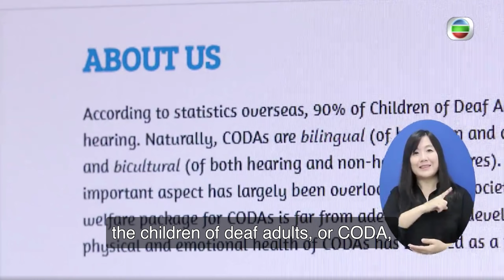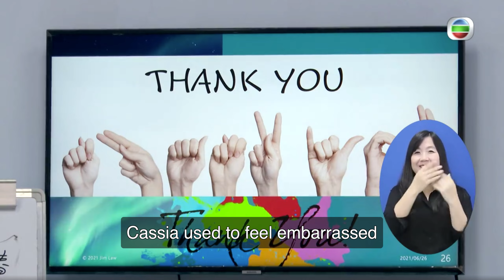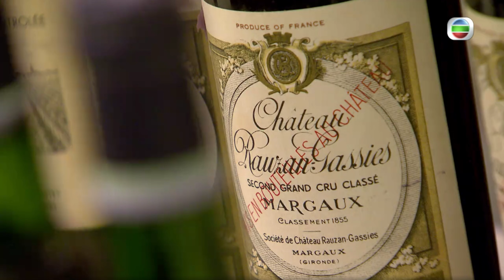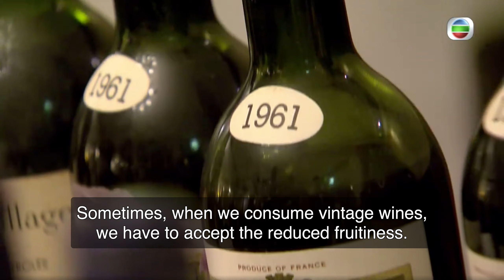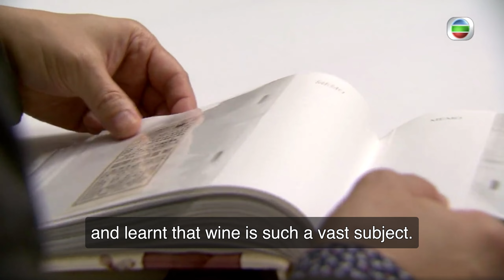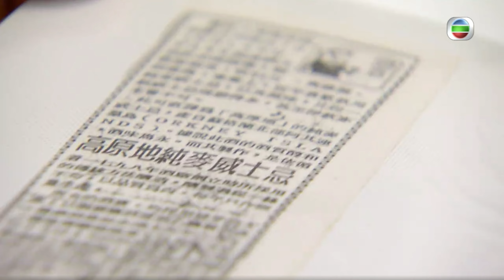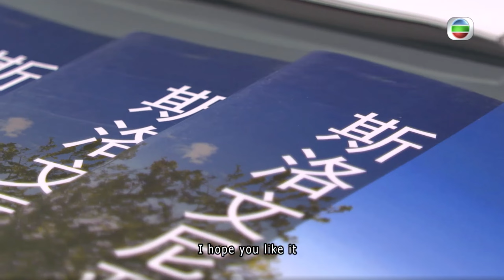A Quiet Challenge | Pearl Magazine 18 Jul 2021 | Hong Kong News | Weekly Update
‹A Quiet Challenge›
Growing up with deaf parents can lead to delayed speech & other challenges among CODA, children of deaf adults. With help, some of them have found a way to overcome these challenges.

‹Getting Better With Age›
There's no shortage of wine lovers in Hong Kong. Sommeliers & connoisseurs there's more to wine than just drinking.